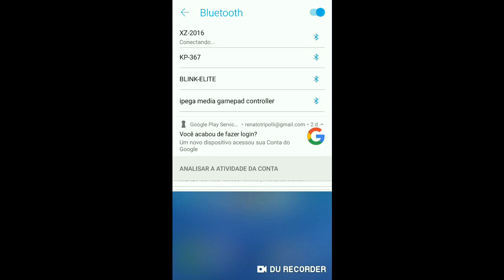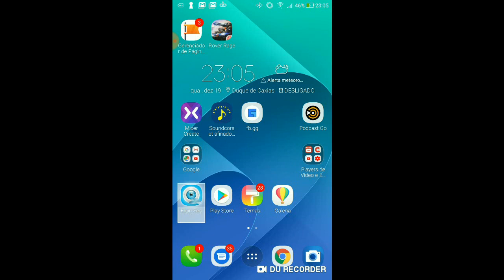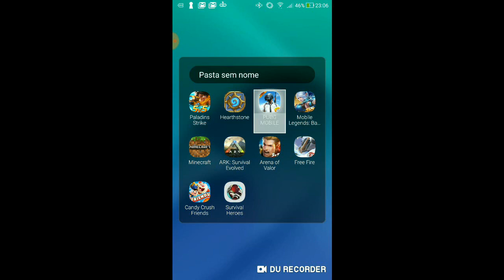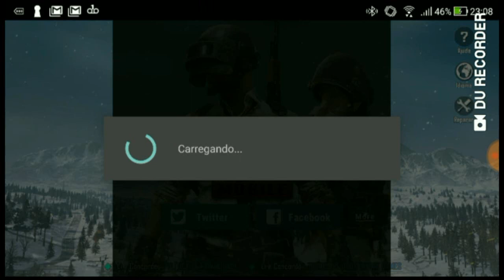Joystick para celular, como configurar qualquer jogo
Nesse vídeo, eu mostro como configurar o joystick pra jogar qualquer jogo. Mesmo em jogos que não tenham suporte nativo para o controle, podemos configurar o celular ou tablet para que ele seja compatível com qualquer jogo.
Essa configuração também pode ser usada para configurar por exemplo, teclado e mouse no seu celular.
Confira o vídeo e qualquer duvida a respeito do tema, comente que eu responderei a todas as perguntas.